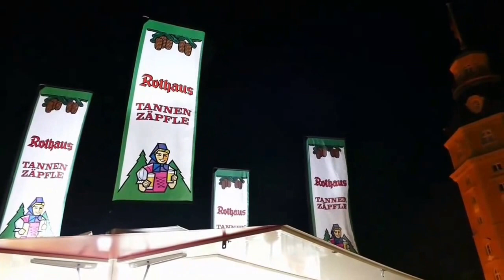Danny and The Boys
Ausschnitt aus einem Konzert vom August 2016 anläßlich der Bierbörse Karlsruhe